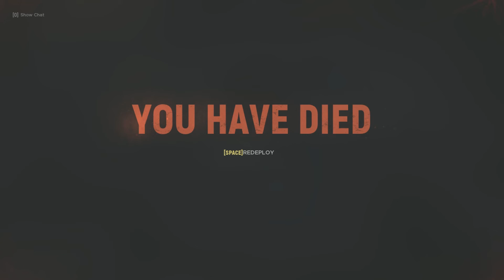Hell Let Loose: Battlefield 3 Tactics Don't Translate Well.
So. It seems the old C4 Battlefield trick against tanks, doesn't translate to the game well.

was worth the effort though.

Ok Bye.